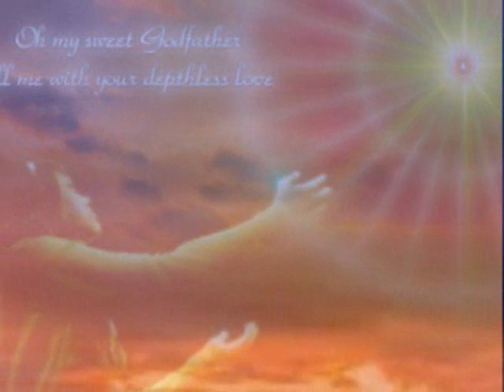EEK Tuu Jo Mila Saari Duniya Mili - Cheerful Murli Song - Brahma Kumaris.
Please View in FULL Screen.
This Cheerful song sung so well by Lata ji, is used in Murli Classes at Brahma Kumaris with Divine Interpretation. It is in your Service in this Sangam Yug whose Every Second Every Breath is Most Precious.
Our Supreme Father, ParamPita, ParamAtma Shiv ShivPita ShivBaba Baba Allah God Jehovah is ONE for All Souls, The SUPREME Light. HE is AVAILABLE Now, only Once in Confluence Age/Sangam Yug in Entire Kalp of 5000 Years when World has degraded most in this Iron Age/Kalah Yug.
Connect to him DIRECTLY through RajYog Meditation at Brahma Kumaris in @9000 Centers in @138 Countries without any mediator. Once you learn it, it will BE entirely in your Hands to remain CONNECTED with Supreme. No Conflicts...No Worries...No Fear...No Tension...No Depression. No Addictions...ONLY FEELING OF LOVE, PEACE, JOY, ONENESS.
Om Shanti.